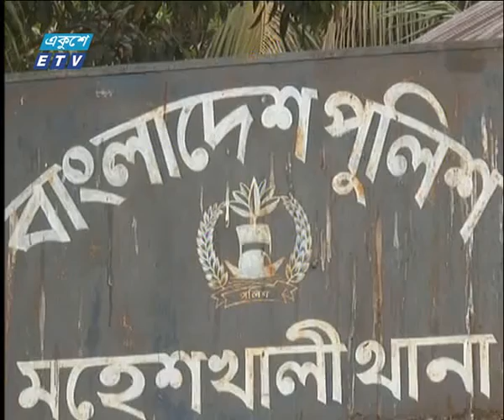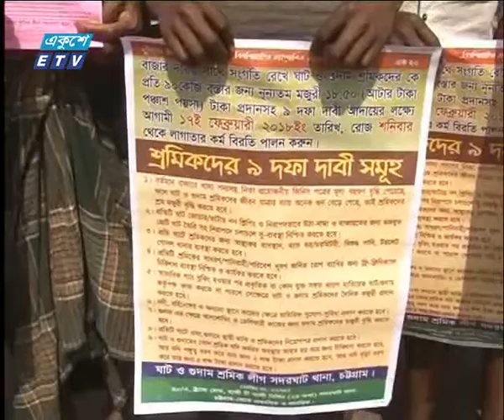06 PM News 14 02 2018 | ETV News